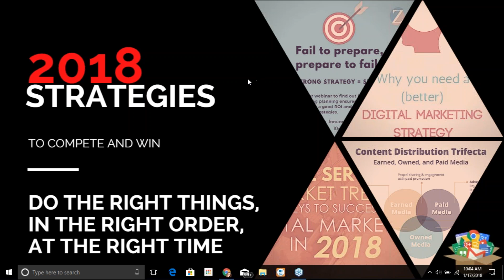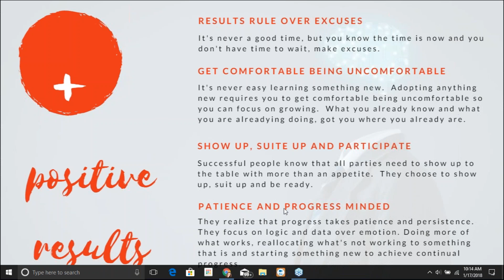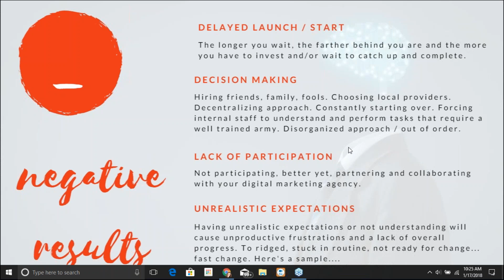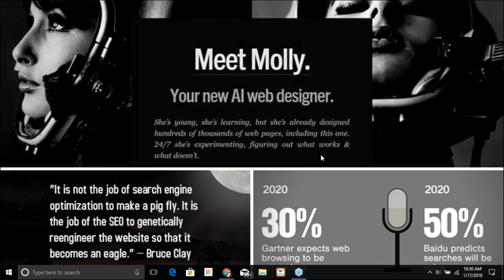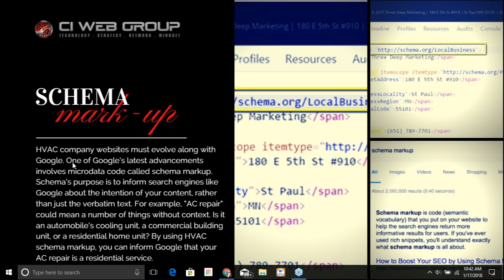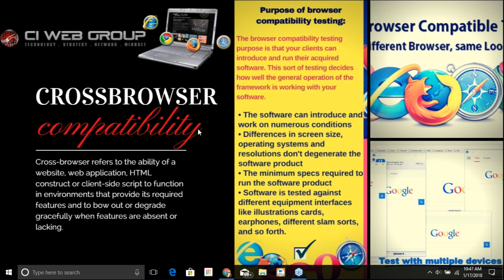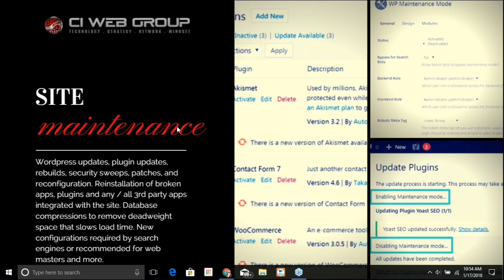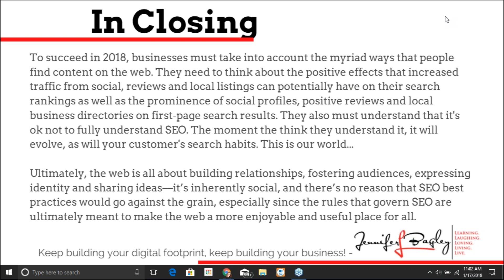HVAC Marketing - Step into the New Year with a New Plan to Increase your Sales! To get a new result,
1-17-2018 - HVAC Marketing - Step into the New Year with a New Plan to Increase your Sales! To get a new result,